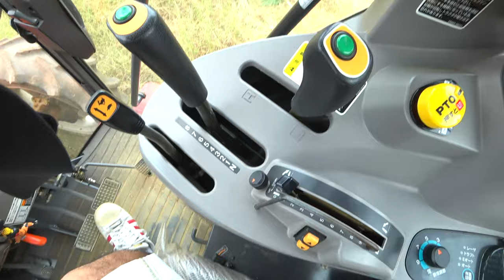【会社員実家農業手伝う】2019年コバシ240ロータリー動作映像、耕している情況が丸見え７５馬力クボタトラクターで